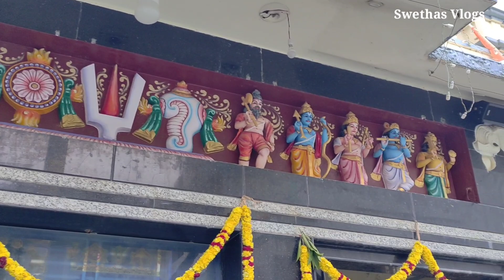ధనుర్మాసంలో ప్రాతఃకాలంలో సీతారాములకు ప్రతిరోజూ జరిగే అభిషేకపూజా కార్యక్రమాలు | Abhishekam of Sitaram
In this video I'm showing the abhishekam and pooja process of Sri seetha ram on the occasion of Dhanurmasam/Margasiramasam.
For more tasty recipes, kolatam songs and dance, unboxing videos, entertainment, temple vlogs, health and beauty related videos, food vlogs, devotional and different types of vlogs in different categories and many more useful videos.

Me SWETHA

Similar searches :-
Jai Sriram
Sita ram pooja
Seetha rama abhishekam
Dhanurmasa poojalu
Abhishekamulu
Seetharama abhisekalu
Margasira nela abhishekalu
Margasira poojalu